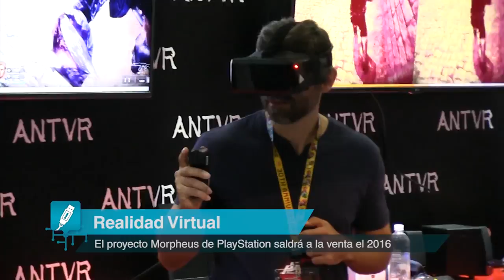Resumen de E3 2015 desde Los Angeles, California - OMG! Express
OhMyGeek! se trasladó a Los Angeles, California para ser partícipe de la E3 2015. ¿Qué destacó? Entérate en este nuevo Express de viaje.